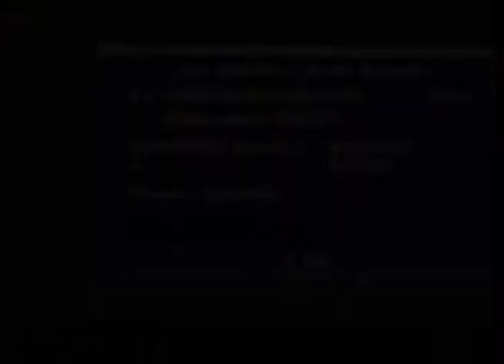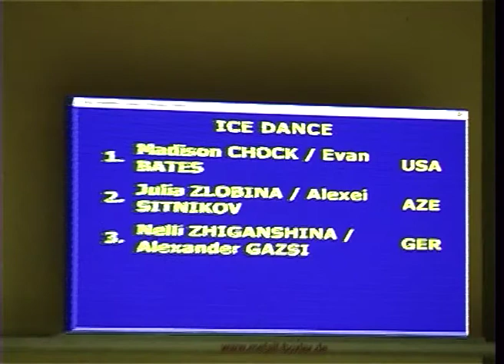Nelli Zhiganshina Alexander Gazsi Nebelhorn Trophy 2012 Ice Dance Free Dance GER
This video can be viewed in full screen mode.

29th September 2012
Ice dancers Nelli Zhiganshina and Alexander Gazsi won the silver medal for Germany at the Nebelhorn Trophy competition 2012 in Oberstdorf.
This video shows their free dance.